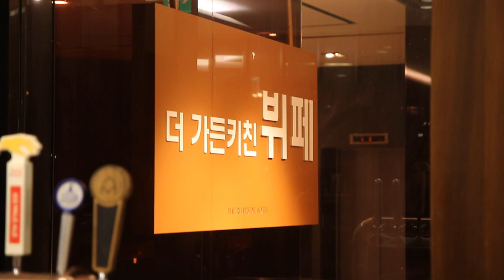가성비 좋은 호텔 뷔페 파인다이닝 더가든키친 더리버사이드호텔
가성비가 좋은 더리버사이드호텔 파인다이닝 더가든키친의 실내 구성-스페셜 메뉴:통참치 해체쇼, 랍스터, 와인과 6종의 수제 생맥주는 무제한 제공